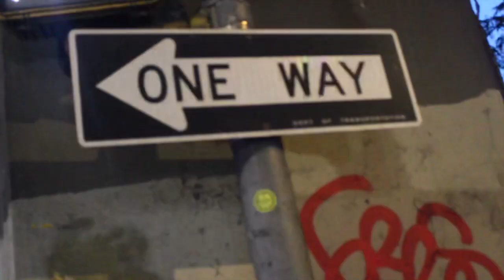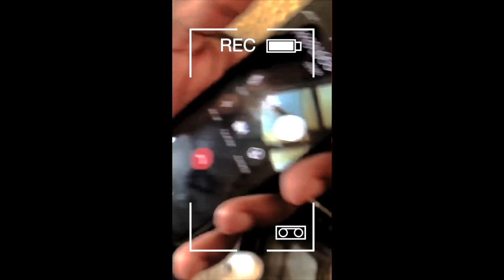Official NINA CHALLENGE - NOEL DRIPPY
Follow My Gram @Noeldrippyofficial
Need a camera man @Shoof Up -Facebook